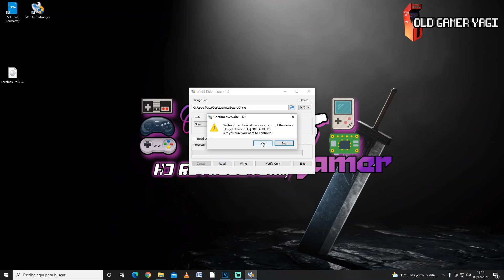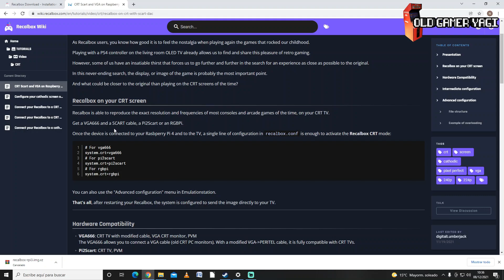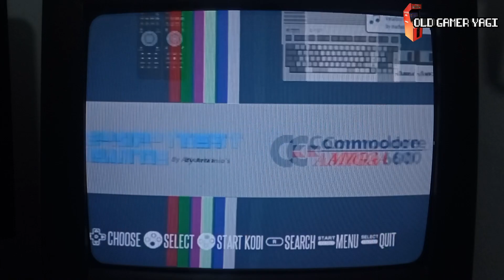🛠️¡A prueba! RECALBOX 8 Electron en un CRT con el cable RGB PI y comparativa con sistema RGB PI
Hi retrolovers! Ya que no tenemos el RGB Dual, aprovechando que tenemos el cable RGB-PI, vamos a realizar una prueba de funcionamiento del modo CRT aprovechando este accesorio. Y de camino, compararemos como funciona este Recalbox 8 frente al sistema RGB-PI original...¿Cuál eligiremos?

Marcas de tiempo:
00:00 Introducción
00:55 Que usaremos para la prueba
01:20 Instalación
01:58 Primer arranque y activación de modo CRT
04:35 Test de funcionamiento
05:42 Conclusiones

Prueba de como funciona este nuevo modo CRT en el nuevo Recalbox 8 aprovechando el cable RGB-PI, así como el contraste con el sistema original. Espero que se pueda apreciar la diferencia. Poco más, nos vemos en el siguiente vídeo del canal. ¡Hasta luego retrolovers!